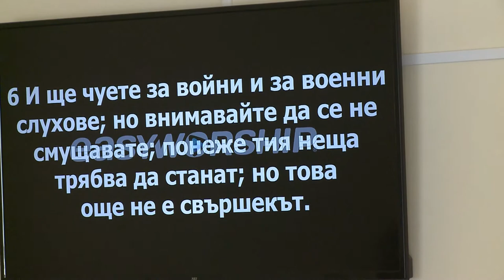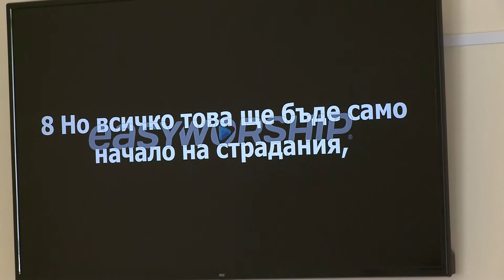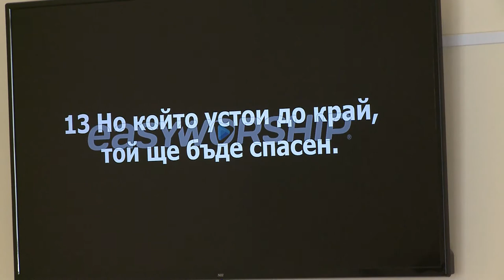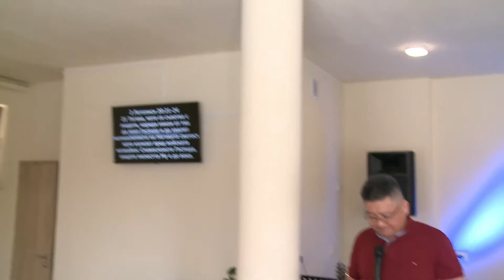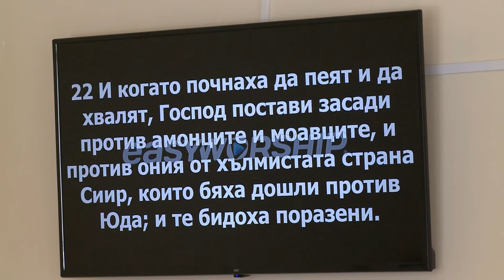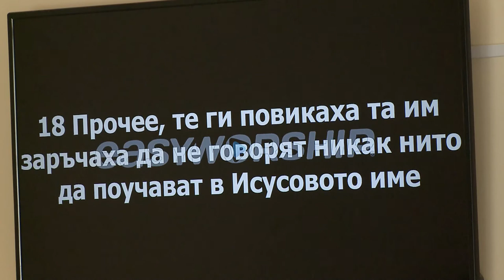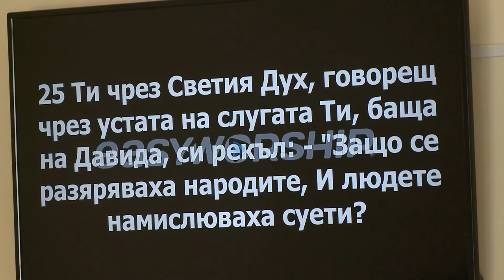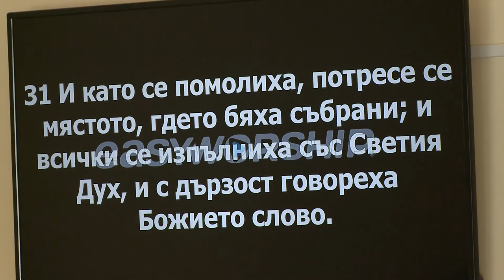Славяне, прославьте Бога. Проповедует пастор Геннадий Ни